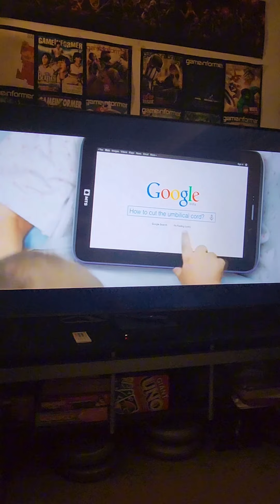Funniest commercials. comedy funnyvideo funny funny commercials